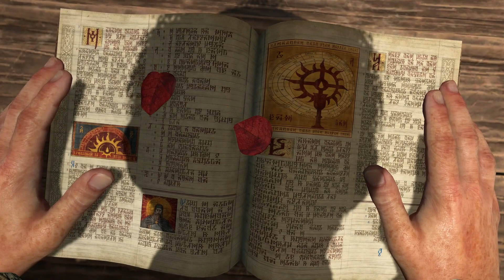¡Jugando al Diablo 4! #2